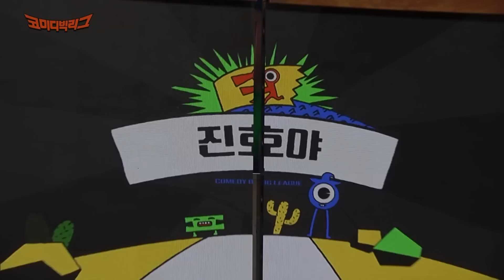[코미디빅리그] 진호야 하다가 무대 밖으로 뛰쳐나간 문세윤ㅋㅋㅋ😥 참다 참다 결국 폭발한 문세윤X황제성.. 진호야 하차 선언?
00:00 해병대의 힘겨운 ‹진호야› 톤개그 적응기
01:45 남호연 등장
02:47 이용진 등장
04:18 해병대 박경호의 톤개그
06:30 문세윤 현타와 구토
08:48 황제성 틱톡 MZ 클럽댄스 & 여러분 패러디
10:54 남호연 여러분~
11:47 해병대 여러분~
12:24 문세윤 여러분~
13:07 이용진 여러분~